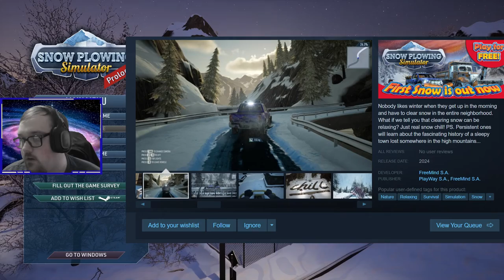Plowing Snow w/ A Mystery! / Snow Plowing Simulator / Full Prologue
Nobody likes winter when they get up in the morning and have to clear snow in the entire neighborhood. What if we tell you that clearing snow can be relaxing? Just real snow chill! PS. Persistent ones will learn about the fascinating history of a sleepy town lost somewhere in the high mountains...

💻PC Specs💻
●MotherBoard: Asus Rog Maximum XII formula
●SD: Western Digital WD Blue SN550 NVME M.2 2280 1TB
●CPU Cooler: Cooler Master Hyper 212 RGB Black Editionsteam

Chapters:
0:00-0:55 Intro
0:55-4:45 Shoveling The Hub Garage / Getting Acquainted
4:45-7:15 Weather, Map, Equpiment, Food and Medicine
7:15-9:13 Clearing The Driveway
9:13-11:08 The Backroom
11:08-18:41 Mr. & Mrs. Smith
18:41-21:10 Roscoe O'Keefe Residence
21:10-24:18 Yeti Tracking & First Artifact
24:18-28:08 Mysterious Swing & Yeti Sighting
28:08-28:28 Thanks For Watching!